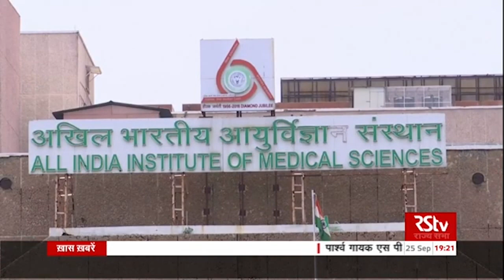National Medical Commission takes charge as regulator of medical education